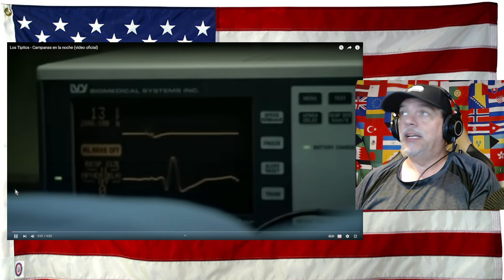Los Tipitos - Campanas en la noche (video oficial) - REACTION - First Time hearing